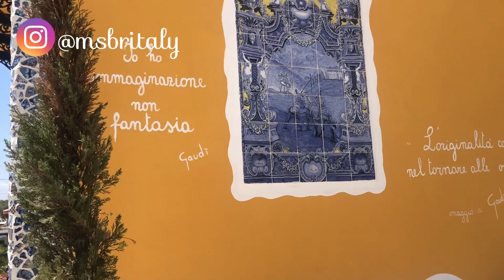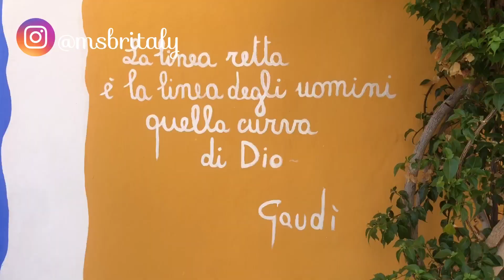PALERMO SICILY - Discover BORGO PARRINI - VLOG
Discover Borgo Parrini - a beautiful, colourful little town in Partinico - just outside of Palermo, Sicily.

In this Vlog I take you around Borgo Parrini which is known for its bright, beautifully painted buildings. Inspired by the works of Gaudi, this town is considered to be a little Barcelona in the heart of Sicily and in this Vlog, you'll see why!

*MUSIC*
Aurora
Take it Easy
Bliss